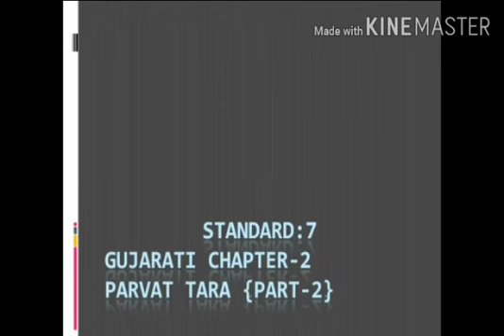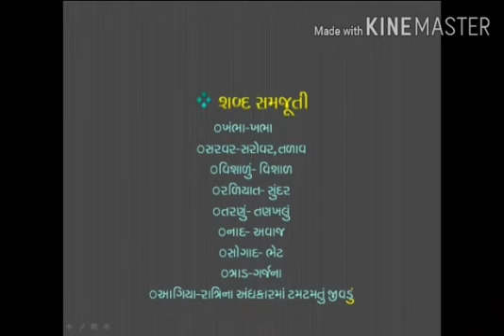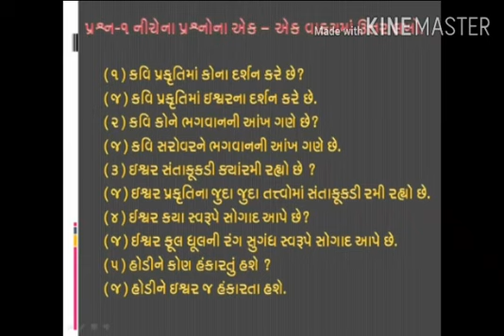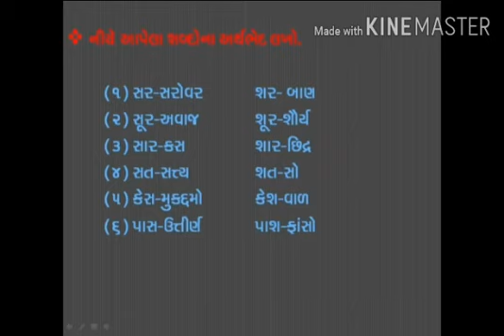Gujarati for class 7 (part 2)